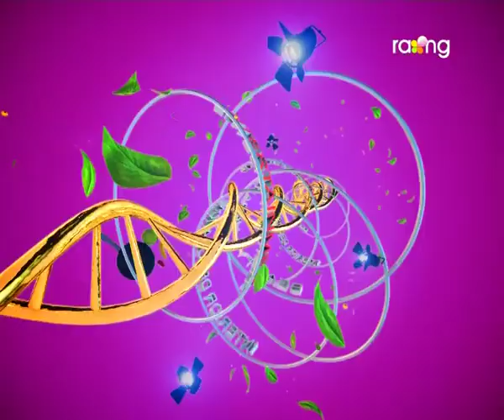Madhurima | 3rd Oct | Full Episode